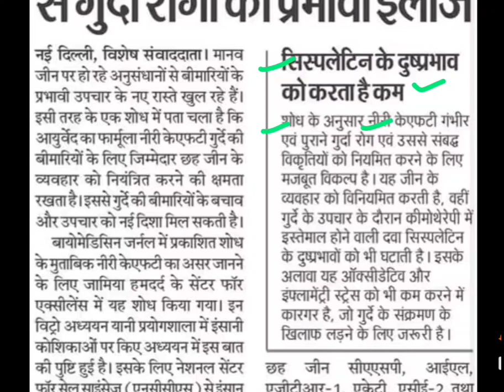गुर्दा ठीक करने का नया आयुर्वेदिक फार्मूला,kidney treatment latest news,kidney treatment news today